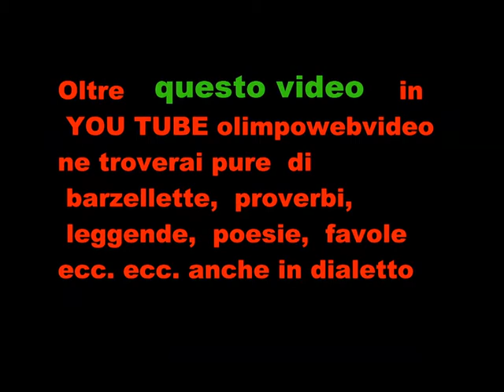11° Rassegna Organistica dell'Isola Bergamasca 9 2011 a Grignano ------- 11 22